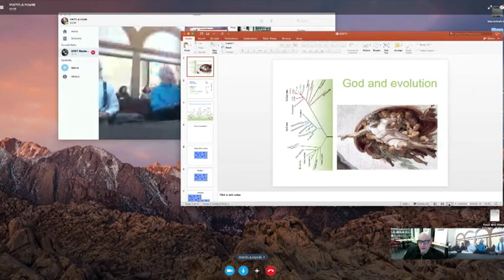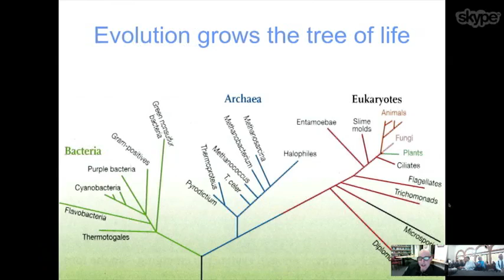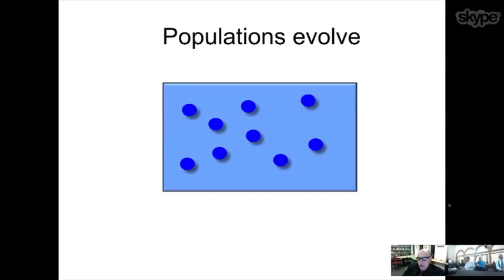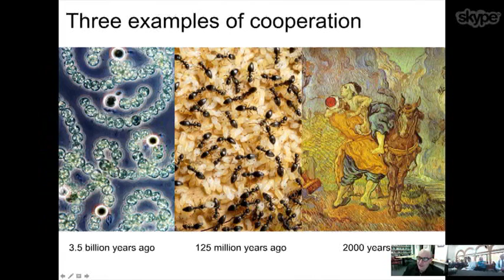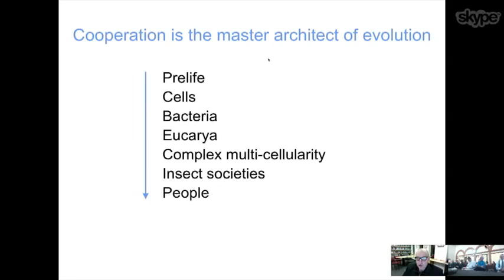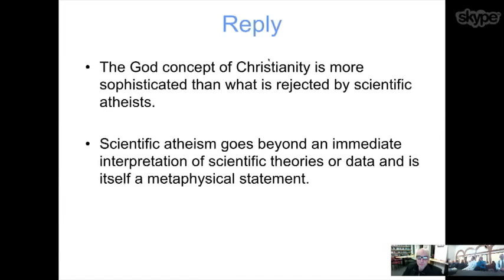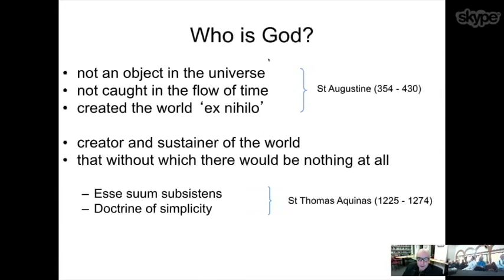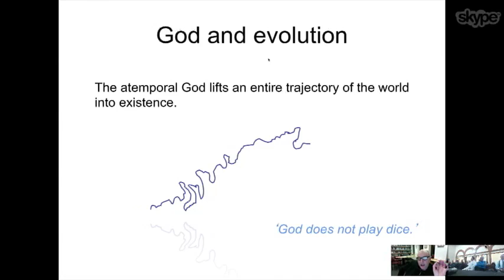Martin Nowak on Christianity and Evolution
DSPT Fellow Martin Nowak - Director, Program for Evolutionary Dynamics, Professor of Mathematics and Biology, Harvard University